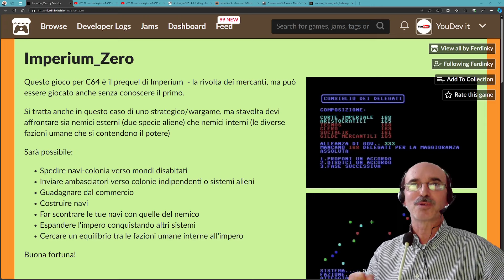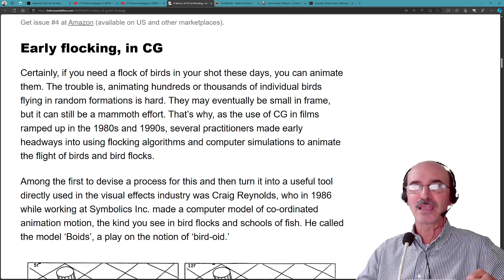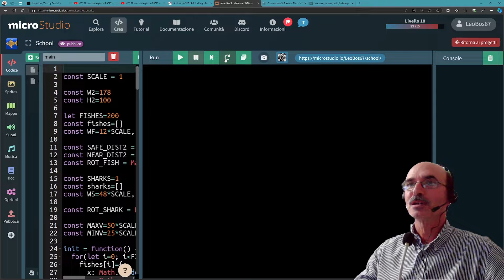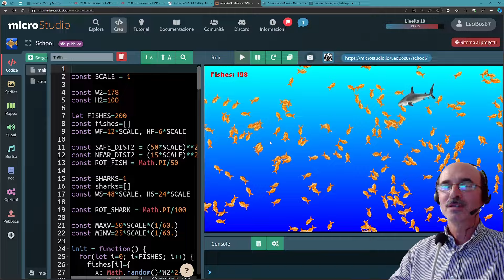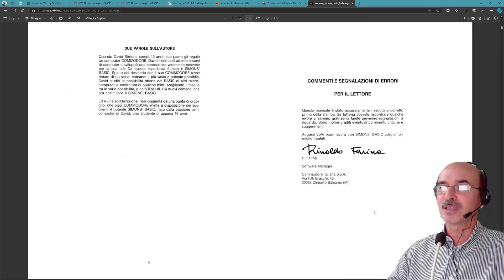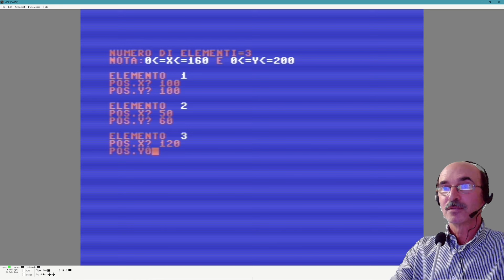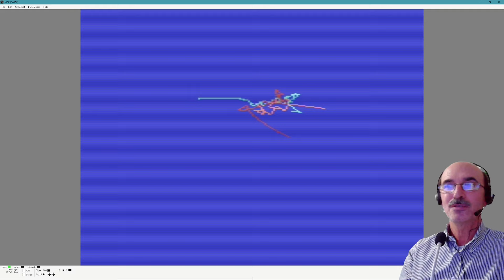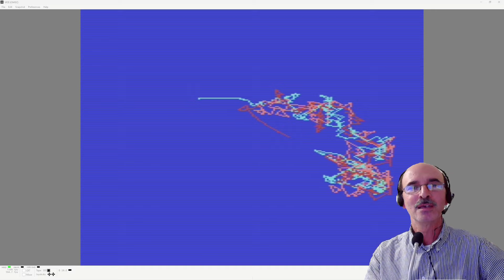BOIDS: Un mito della Computer Grafica / Commodore 64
Grazie a @ferdinky possiamo provare un'implementazione dei famosi "boids" sul Commodore 64. Il programma, realizzato in Simon's BASIC, non può rivaleggiare graficamente con altre versioni di questi "steering behaviors" che si sono succedute in quasi 40 anni, ma è comunque un'ottima occasione per tornare a riparlarne.

Il video esplora il concetto di "boids" nella computer grafica, utilizzando il Commodore 64. Viene spiegato come i boids simulano il comportamento degli stormi di uccelli e banchi di pesci, seguendo tre regole principali: separazione, allineamento e coesione. Il video mostra anche un esempio pratico di simulazione su Commodore 64, utilizzando il Simon's BASIC.

Highlights:
+ 00:00 **Introduzione ai boids**
    * Concetto famoso nella computer grafica da 40 anni
    * Simulazione del comportamento degli stormi di uccelli
    * Utilizzo del Commodore 64
+ 02:12 **Regole dei boids**
    * Separazione: evitare collisioni
    * Allineamento: mantenere la stessa velocità
    * Coesione: rimanere nel gruppo
+ 05:04 **Esempio di simulazione**
    * Simulazione di pesciolini rossi
    * Comportamento di allontanamento dallo squalo
    * Utilizzo di linguaggi moderni
+ 07:02 **Simulazione su Commodore 64**
    * Utilizzo del Simons' Basic
    * Limitazioni del Commodore 64
    * Esempio pratico con tre elementi
+ 12:00 **Conclusione**
    * Importanza storica dei boids
    * Evoluzione delle simulazioni nel tempo
    * Invito a proporre nuovi argomenti per futuri video